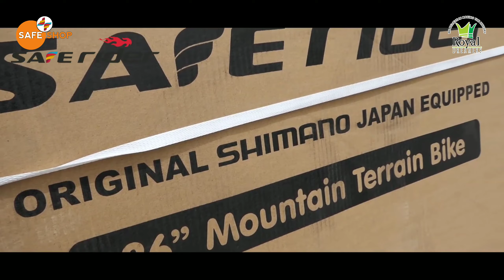Safe Rider Cycle || 💐 SAFE SHOP NEW PRODUCT LAUNCH 💐 || New Delhi Talkatora Stadium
नेटवर्क मार्केटिंग की सारी किताबें सबसे कम रेट में खरीदने के लिए यहाँ क्लिक करें ( ये सारी किताबें हिन्दी में हैं )

◆ बिजनेस एंड मैनेजमेंट की किताबें
◆ जानिए सब कुछ अपनी क्षमता और पैसे के बारे में
◆माइंड, बॉडी एंड स्पिरिट

◆ ड्रैसिंग सेंस वाइट शर्ट